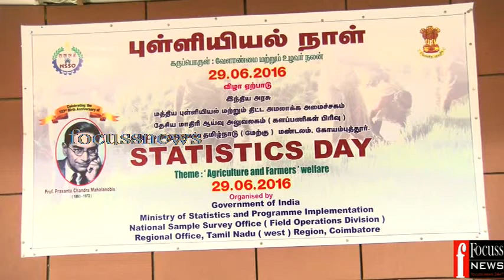CBE 29 06 2016 NATIONAL STATISTICS DAY